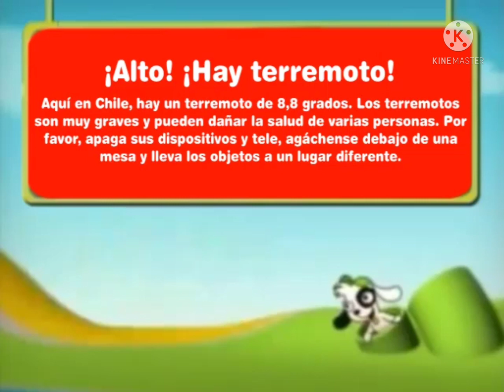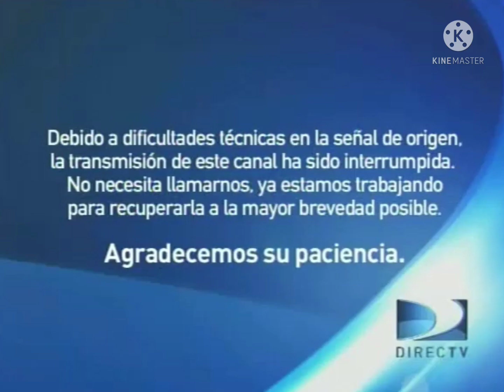(FALSO) Alerta de terremoto en Discovery Kids (Créditos a Luciano the windows fan, Chile, 2010)